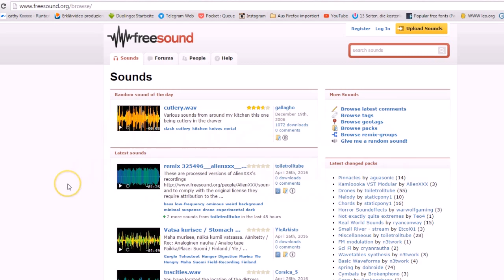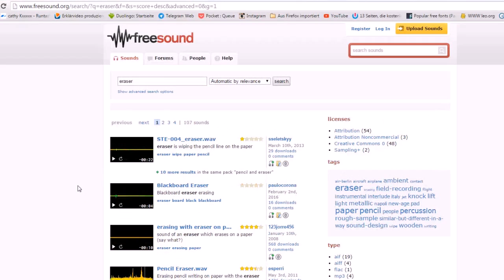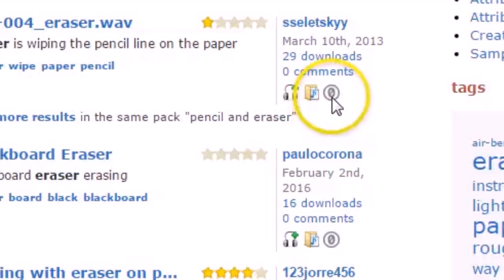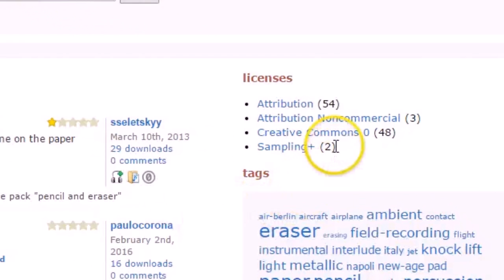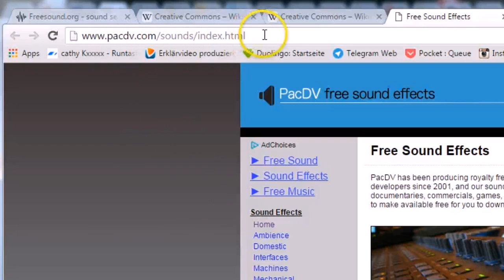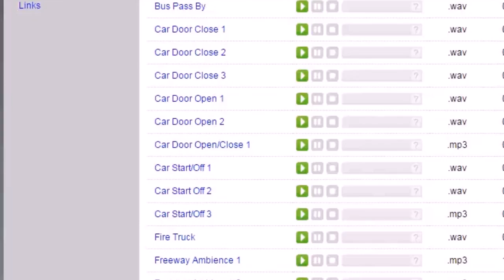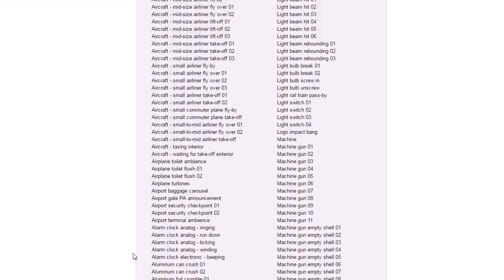Kostenlose Geräusche und Soundeffekte kostenlos download (2/2)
Kostenlose Geräusche und Soundeffekte zum Download, die du in deinen Videos verwenden kannst. (Blog
Mit pfiffigen, kostenlosen Geräuschen und Soundeffekten kannst du deine Videos richtig professionell aufpeppen.
Besonders gefragt sind Tiergeräusche, gruselige Geräusche, lustige Sounds und witzige Geräusche, Pferdegeräusche, Auto Hupe und viele andere Filmgeräusche.

Ich verwende in meinen Erklärfilmen häufig comic-ähnliche Geräusche und Soundeffekte von Schreibgeräten (Whiteboard Animation, Videoscribe).

Vielleicht hast du ja Lust, mal ein Geräusche-Raten Video zu produzieren. Ich freue mich, wenn du es in die Kommentare postest.

Schreib auch deine Fragen in die Kommentare, ich helfe dir gern, deine Videos zu verbessern.

Gratis E-Book "7 Video Traffic Tricks (der sechste ist ziemlich unfair)"